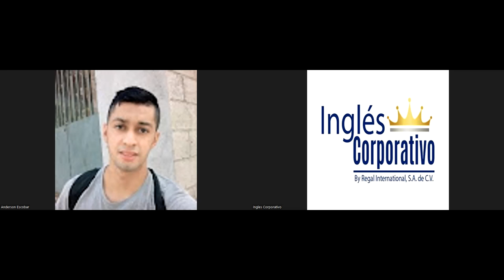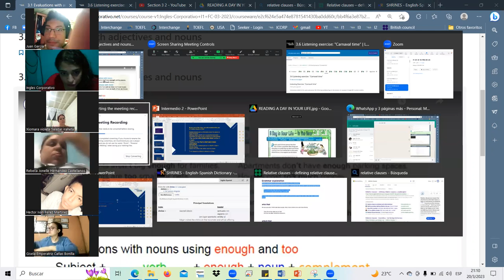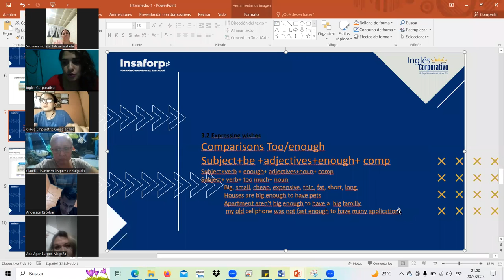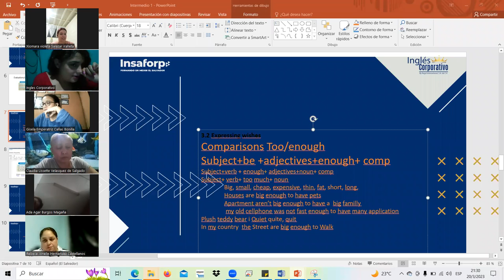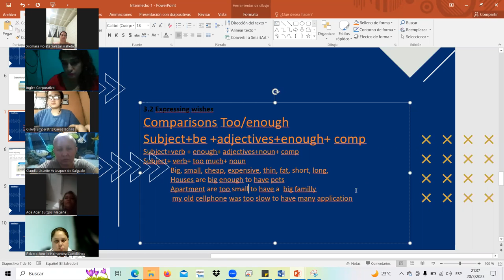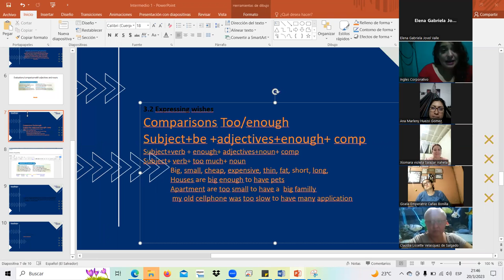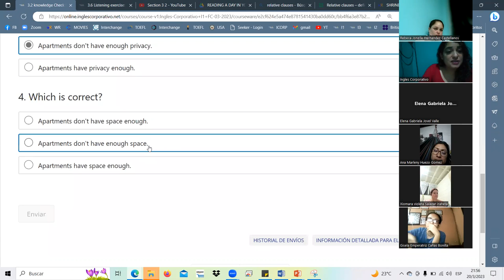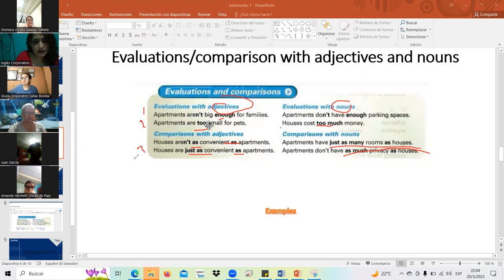SESION5-MAR.20.23 I1-01-9-10-PM-03-23 Landaverde, enough and too